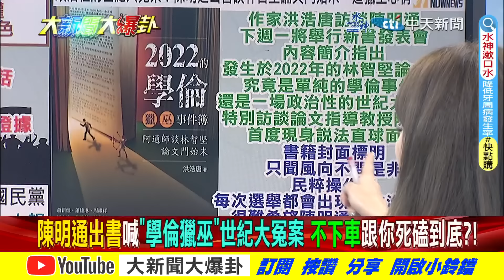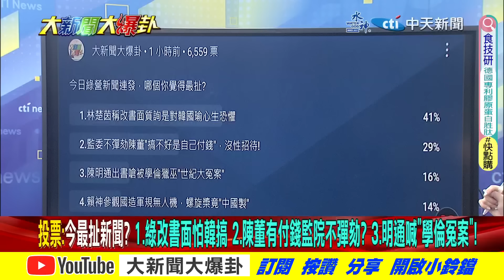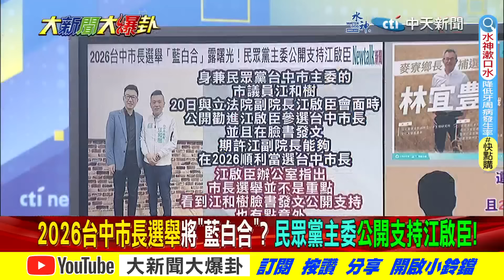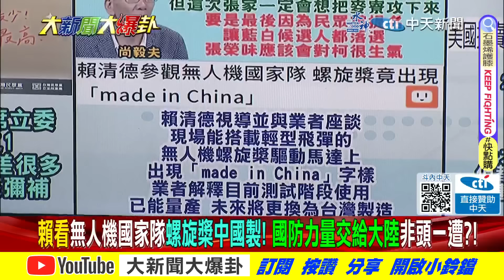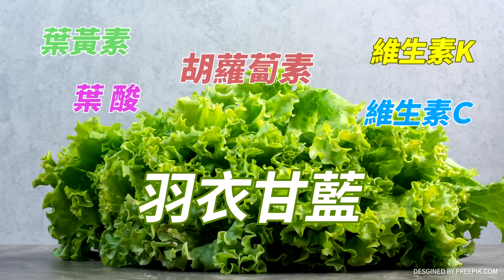【大新聞大爆卦 下】林國成爆 挺藍不投11綠監委!陳明通嗆被獵巫拚是非顛倒? 20240322@大新聞大爆卦HotNewsTalk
《精彩回顧》
【大新聞大爆卦】韓國瑜一顆水煎包玩死民進黨!周萬來談笑用兵氣死莊瑞雄!柯P太弱白以8擋百催眠小草變笑話!林楚茵出哏圖打藍揭議事白X是妳? 20240321 @HotNewsTalk
【大新聞大爆卦】獨!綠媒讚韓國瑜院長叛變了?側翼腦補韓砍綠委對盧秀燕秀肌肉! 網:神經病?陳建仁被激怒中研院士丟不起臉?陳宗彥不認陳董不彈劾!Kolas爭賴上台六月雪冤情?20240320@CtiTv
【大新聞大爆卦】獨!韓國瑜政治不死鳥灼傷老柯玩爆洪申翰!民調年輕人破五成挺韓藍綠白都讚破天荒!周萬來也動怒警告綠別造次!吳思瑤裝痛嗆巧芯我會受傷! 被抬走金馬影后就妳的!20240319@CtiTv
【大新聞大爆卦】韓霹靂出手綠沒戲!協商沒結論"卡在這"?郭正亮差點罵5個字!柯建銘喊"誰疏失沒關係"認理虧?柯P變流浪王拚聲量戰吳子嘉?張禹宣爆唯韓救得了賴?20240318 @HotNewsTalk
【週末大爆卦】韓國瑜震撼調教陳亭妃嚇到吃手手?綠鬼打不過求饒了?徐巧芯轟綠巨嬰!柯蔡會小草跑光了?柯請神易送神難?郭正亮喊別"英倫會"揭蔡盤算!20240317 @HotNewsTalk

大新聞大爆卦 周一至周五14:00-16:00
週末大爆卦 周六、周日14:00-16:00